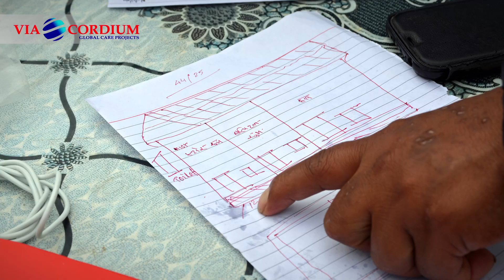Das Projekt Jhule in Nepal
VIA CORDIUM ist eine humanitäre Hilfsorganisation für medizinische, edukative und soziale Projekte in aller Welt. Ihr erstes Projekt war die Hilfe für das Dorf Jhule in Nepal, das 2015 von einem Erdbeben zerstört wurde.

Video: fritsche-foto.de